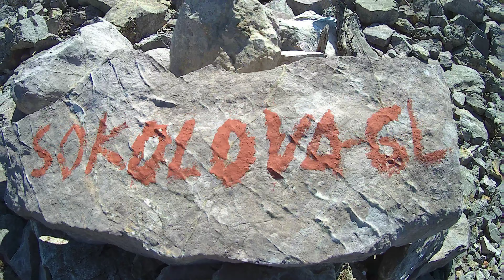19. март 2020.Trekking Day 22.88 km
Eagle head - Sokolova Glava